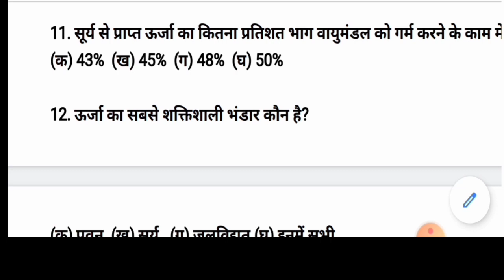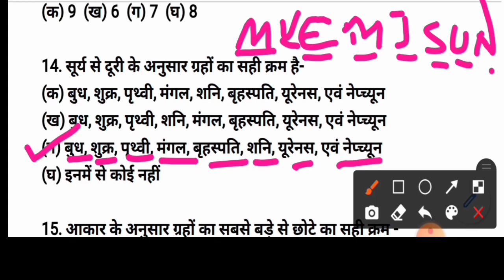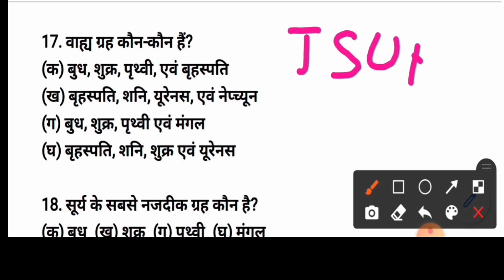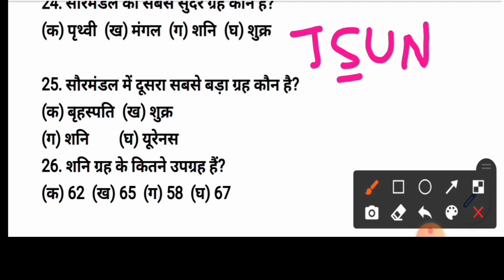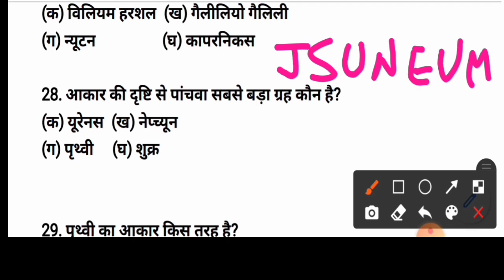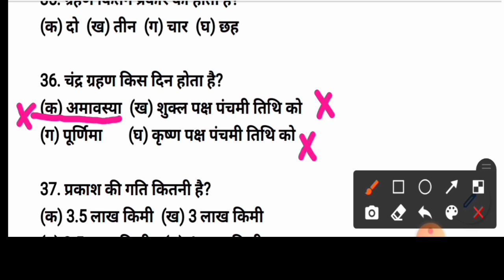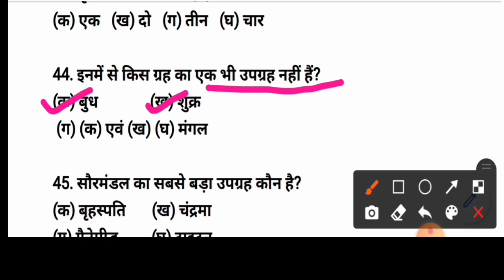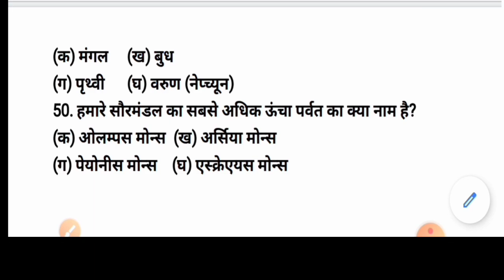Solar System Important Questions/सौरमंडल महत्वपूर्ण प्रश्न/ Geography Gk in Hindi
प्रिय दोस्तों,
नमस्कार,
 आज मैं इस विडिवो में सौरमंडल से संबंधित  50 ऐसे महत्वपूर्ण प्रश्न बताऊंगा जो आपकी परीक्षाओं में सबसे ज्यादा बार - बार पूछे जा रहे हैं। भूगोल के सौरमंडल से संबंधित यह विडिवो आपकी आनेवाली सभी परीक्षाओं के लिए बहुत ही महत्वपूर्ण है।

  👉Hindi Grammar Part-1/विलोम
        शब्दVilom shabd by Upendra Sir

ताकि कोई भी   competitive exams में आपके प्रयास विफल न हो।